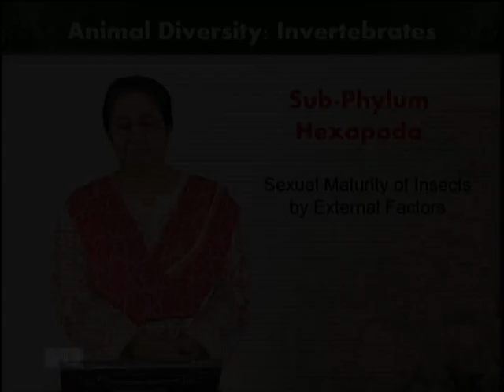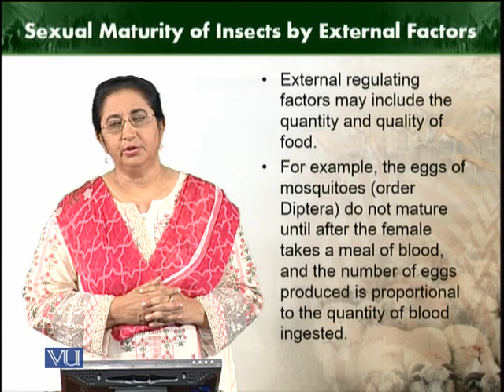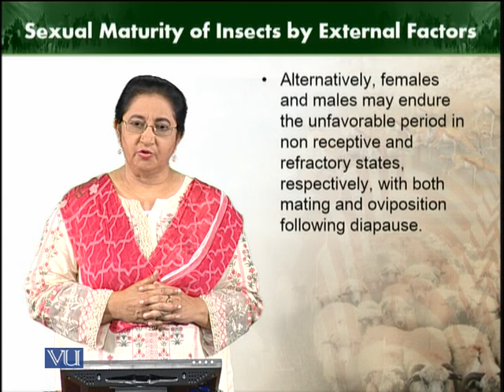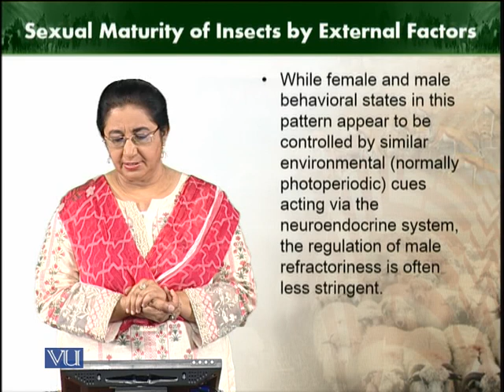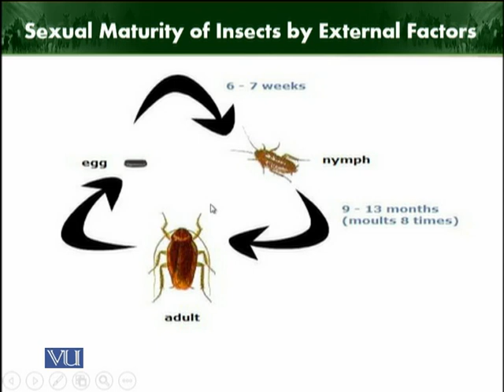Sexual maturity of insects by external factors | Animal Diversity Invertebrates | ZOO512T_Topic196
Topic196: Sexual maturity of insects by external factors
by Dr. Farkhanda Manzoor